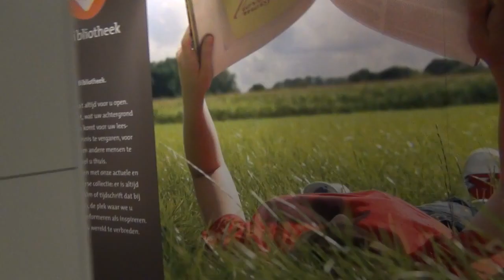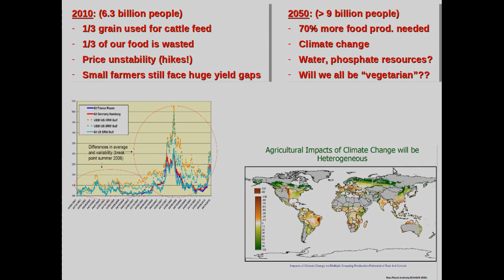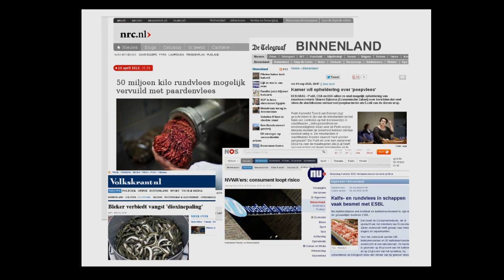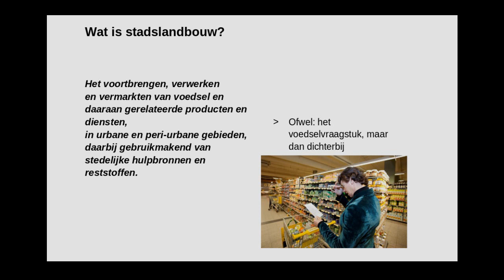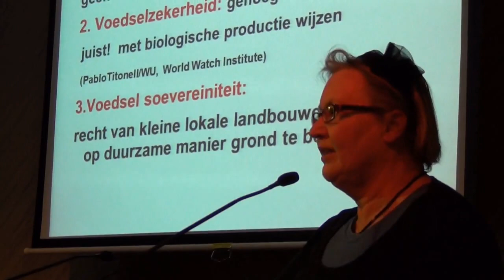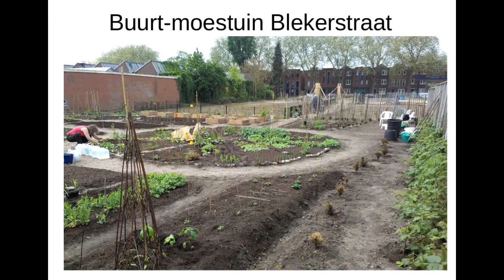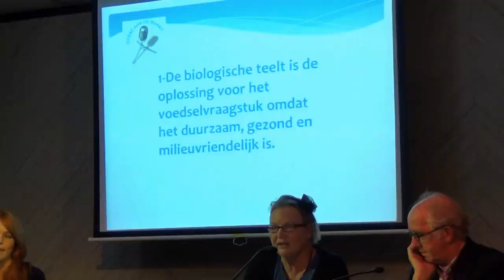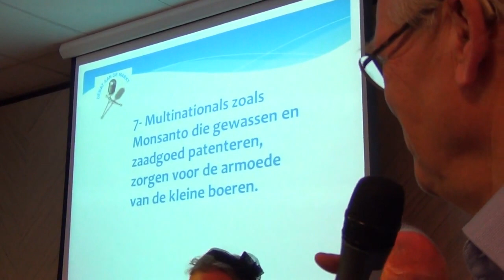Debat aan de Markt - Voedseldebat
Enschede - woensdag, 9 oktober 2013
Debat titel: Voedselveiligheid en Voedselzekerheid
Zie ook (o.a. over de reeks voedsel-debatten in Nederland, okt-nov 2013)

De wereld heeft meer dan ooit behoefte aan gezonde, veilige en duurzaam geproduceerde voedingsmiddelen. De voedingsmiddelenindustrie staat voor enorme uitdagingen. De hedendaagse grootschalige voedselproductie heeft een negatief effect op het milieu en grondstofvoorraden raken uitgeput. De wereldbevolking groeit, net als het aantal mensen met overgewicht, diabetes en voedselallergie. Met de globalisering neemt de kans op moeilijk beheersbare voedselincidenten toe.  Voedselveiligheid en voedselzekerheid zijn cruciaal in ons mondiale voedselvoorzieningssysteem. Hoe pakken we de problemen aan? Hoe kunnen we de wereld voeden zonder de ethische grenzen te overschrijden?

Centrale Bibliotheek Enschede, Pijpenstraat 15

Panel en inleidingen:
Kees de Bie, Universiteit Twente- ITC, voedselzekerheid
Meike Rijksen, Foodwatch Nederland, voedselveiligheid
Boudewijn Rip, gemeente Enschede,  stadslandbouw
Susanne Groten, Ecocentrum Emma, natuurvoeding, fair trade

Debatleider: Harco Jellema, landbouwkundige
Voorzitter: Secil Arda, Stichting Debat aan de Markt